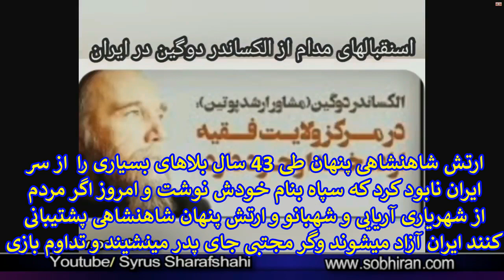چرا از پسین رهبری مریم قاجار صدها مجاهد خلق جداشدند؟آیا مشاور پوتین شیعه میباشد؟ارتش شاهنشاهی پشت ف